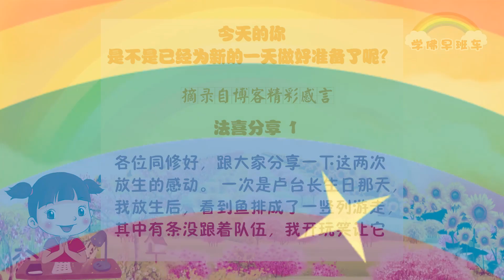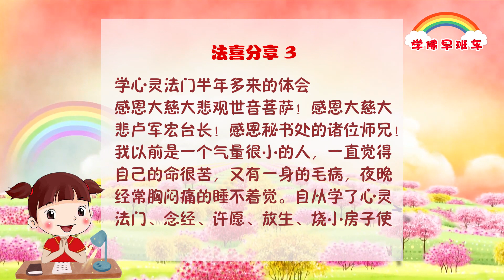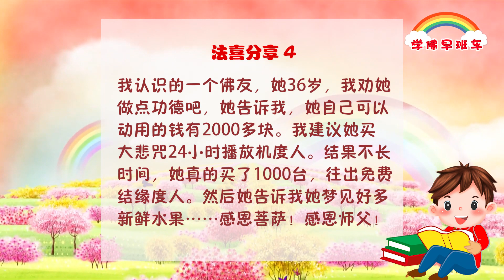💐👏🎈《学佛早班车视频～第300期》🎊❤️🎉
我们今生还能得闻伟大的佛法，除了感恩佛菩萨们的慈悲传授、普度众生，今世能学到“成所作智”“平等性智”“妙观察智”“大圆镜智”究竟实相，乘佛之圆满之教义的大般若智的佛法，是何等幸运也。

八万四千法门都是让我们认识佛门究竟实相的圆满上乘之智慧。万教归一，不管你修金刚修道之心、法华成佛之心、开悟众生的楞严教法，均是让我们找回本性佛性的根基教法。

末法时期能闻佛修心，也是我们不知多少年修来的福德，今生千万不能丢失佛性。

1.
各位同修好，跟大家分享一下这两次放生的感动。 一次是卢台长生日那天，我放生后，看到鱼排成了一竖列游走，其中有条没跟着队伍，我开玩笑让它进入队伍，它好像听懂我说的，乖乖的进入那队伍的最后一个，一起游走了。 然后是今天和老公去放生，鱼放下后，有的浮起来冒泡泡，有的在我们边上游来游去不肯走，更神奇的是，我看有两条在向我这个方向游过来，就开玩笑对它们说，让它们到我这来，我摸摸它们再走，没想到它们真的游过来让我摸了，我让老公也摸了。 觉得那一刻我的心都融化了，这些小动物都是多么的有灵性啊，法喜充满，希望自己越来越精进，也祝大家越来越精进！

2.
感恩佛陀，感恩观世音菩萨慈悲加持，正在我们为买不到春运期间的火车票焦头烂额时，菩萨保佑孩子顺利买到了回去过春节的票。而我几个月不来月事也在昨天正常了，心中无尽地感恩。

3.
感恩大慈大悲观世音菩萨！感恩大慈大悲卢军宏台长！感恩秘书处的诸位师兄！
我以前是一个气量很小的人，一直觉得自己的命很苦，又有一身的毛病，夜晚经常胸闷痛的睡不着觉。自从学了心灵法门、念经、许愿、放生、烧小房子使我懂得了不是自己命苦的原因，而是身上的孽障重，然后我修了半年多发现自己的气量也变大了，以前胸闷痛几十年的毛病也好了。单位同事也说我像变了一个人，不像以前那么斤斤计较了。
在此我感恩大慈大悲观世音菩萨！感恩大慈大悲卢军宏台长！

4.
我认识的一个佛友，她36岁，我劝她做点功德吧，她告诉我，她自己可以动用的钱有2000多块。我建议她买大悲咒24小时播放机度人。结果不长时间，她真的买了1000台，往出免费结缘度人。然后她告诉我她梦见好多新鲜水果……

《著名教育家经亨颐的故事》
2019年9月10日荷兰•鹿特丹《玄艺综述》解答会开示

经亨颐是中国近代著名的教育家。在1920年，经亨颐在浙江的上虞创办了春晖中学，并担任校长。有一天，一个同学满脸愁容地跑到经亨颐的面前，诉说着自己的苦恼，他说自己已经尽力在用功读书了，可是成绩却好不起来。经亨颐笑了笑，问：“那么你到底是怎么尽力的呢？”“我每天都是最早到学校的，而且我每一节课都听得非常认真，做笔记非常地仔细，每天放学后我都会立刻做作业。”经亨颐点点头，又问：“我考你一道题：有一只野狗，在草原上发现了一只腿部受伤的兔子，野狗连忙去追这只兔子，可是却被兔子跑掉了，你知道这只受伤的兔子为什么会跑掉吗？”那个同学想了想说：“一定是这只兔子离什么洞特别近！”经亨颐一听就笑了：“这个同学，你知道吗？你这种解释可能有一些道理，但真正的原因在于，野狗只是‘尽力’去追，而兔子是‘尽全力’在逃。因为野狗如果追不到兔子，最多是挨一顿饿；但是兔子如果被野狗追上了，它的命就没有了。所以不是你不用功，而是你没有尽全力。”

能闻法缘起，在缘中起、缘中灭，知本性空，能理解生灭变化的无常世界，

这个过程就是人生修行的大智慧，也就是佛法界讲的“缘起性空”。

11 CHANG CHARN ROAD #05-01, SHRIRO HOUSE, SINGAPORE 159640.